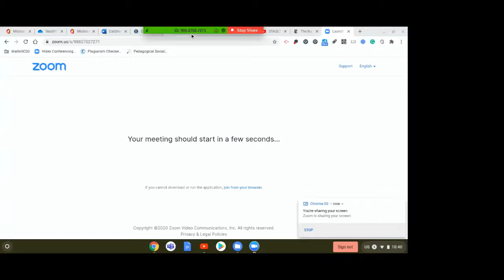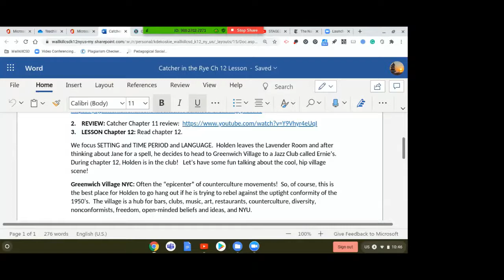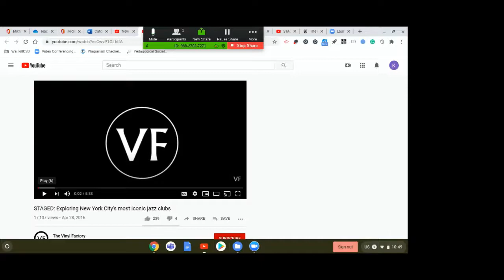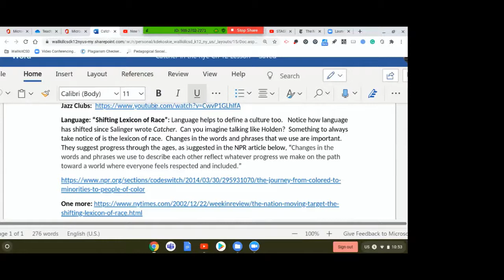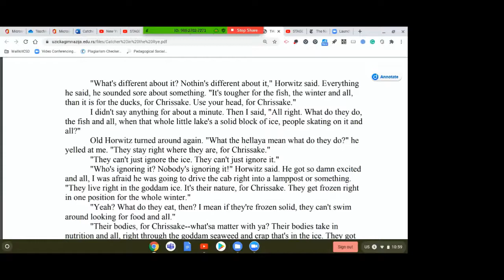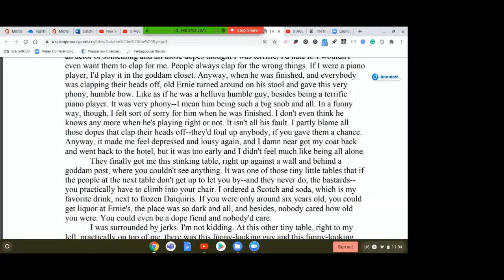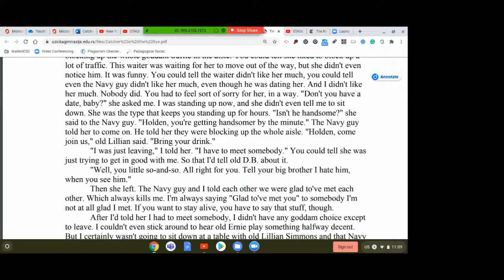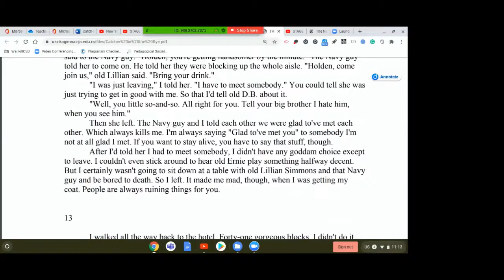Catcher in the Rye Chapter 12 Lesson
Catcher in the Rye Chapter 12 Notes

BE NOW: Get Focused First!  Let’s Move Together, Breathe Together, and Get Motivated to Learn Together.  Let’s breathe together!

LESSON Chapter 12: Read chapter 12.

We focus SETTING and TIME PERIOD and LANGUAGE.  Holden leaves the Lavender Room and after thinking about Jane for a spell, he decides to head to Greenwich Village to a Jazz Club called Ernie’s.  During chapter 12, Holden is in the club!   Let’s have some fun talking about the cool, hip village scene!

Greenwich Village NYC: Often the “epicenter” of counterculture movements!  So, of course, this is the best place for Holden to go hang out if he is trying to rebel against the uptight conformity of the 1950’s.  The village is a hub for bars, clubs, music, art, restaurants, counterculture, diversity, nonconformists, freedom, open-minded beliefs and ideas, and NYU.

Language: “Shifting Lexicon of Race”: Language helps to define a culture too.   Notice how language has shifted since Salinger wrote Catcher.  Can you imagine talking like Holden?  Something to always take notice of is the lexicon of race.  Changes in the words and phrases that we use are important.  They suggest progress through the ages, as suggested in the NPR article below, “Changes in the words and phrases we use to describe each other reflect whatever progress we make on the path toward a world where everyone feels respected and included.”

 Keep your eye on Schoology for updates about assignments.

And, I love hearing from you... so, please reach out 😊